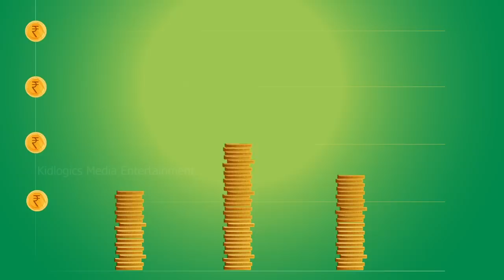Souten Ki Kahani - चार दिन की सौतन | Stories in Hindi | Moral Stories | Bedtime Stories | Kahaniya